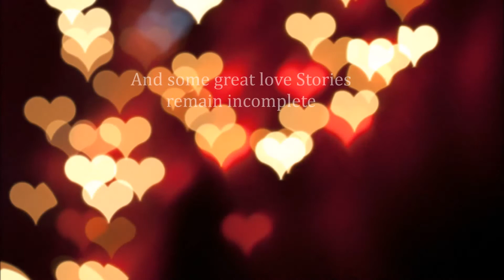' Love Stories Untold ' | A short love story | Aa Bhi Ja Tu Kahin Se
This is a romantic story written by me . The story is being narrated in the form of a comics & video combination.

The background music/song used here is "Aa bhi jaa " (Singer :- Sonu Nigam)

This song is so soothing and heart touching that it inspired me to write a story which may suit this song.

~~ Sachin Kerketta